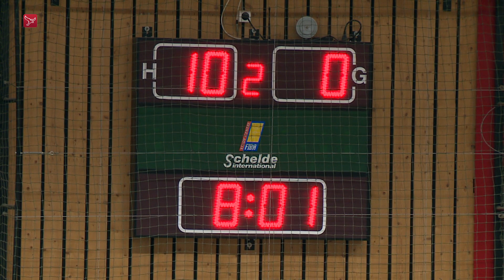Zaalvoetballers ZVV Urk doen met monsterscore goede zaken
De zaalvoetballers van ZVV Urk hebben vrijdagavond de tweede competitie-overwinning van het seizoen geboekt. De ploeg van trainer Herman Spel verpulverde in sporthal De Schelp op Urk LZV/Kuypers uit Lichtenvoorde met maar liefst 12-0. Bij de rust gingen de Urkers al met 6-0 aan de leiding tegen de hekkensluiter van de 1e Divisie C.

De Urkers hadden zeven minuten nodig om de eerste treffer te scoren. Willem Snoek brak op aangeven van Kees de Boer de score open. Daarna was de ban gebroken en konden de Urkers door treffers van aanvoerder Jelbert Loosman (2x), Kees de Boer, Jan Zijlstra en Klaas Jelle Romkes voor rust uitlopen tot een 6-0 voorsprong.